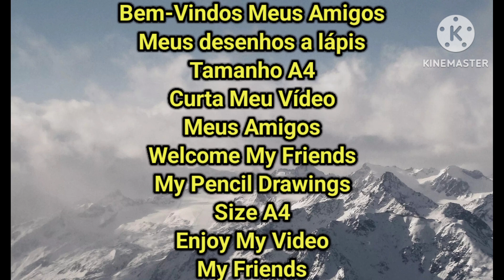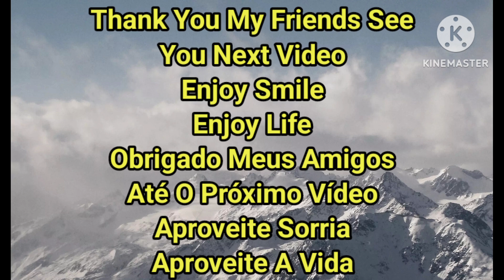Dinosaur Dinossauro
Drawing Using Software Illustrator
Size A4
Desenho Usando O Software Illustrator
Tamanho A4